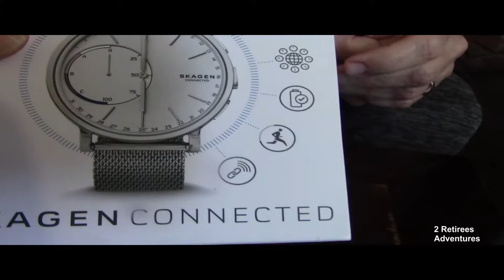🇨🇦UNBOXING SKAGEN⌚🎁CONNECTED HYBRID SMARTWATCH Part 1/ĐỒNG HỒ KẾT NỐI THÔNG MINH SKAGEN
Đồng hồ Skagen của Đan Mạch và làm tại Nhật Bãn.